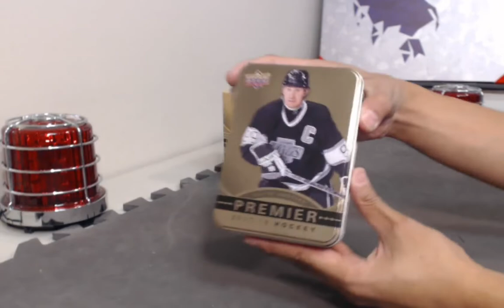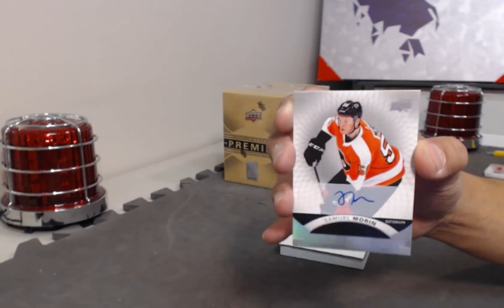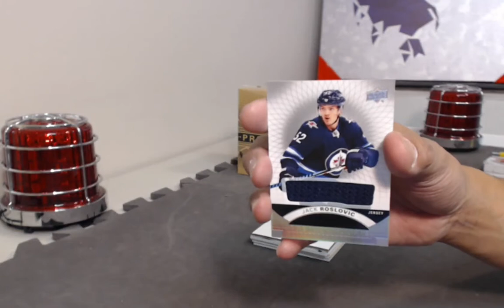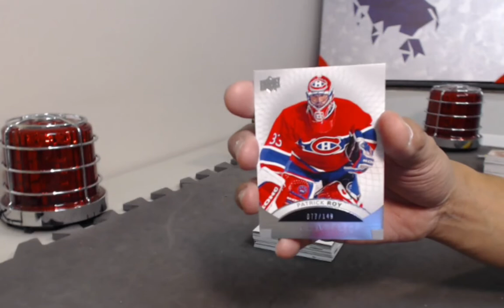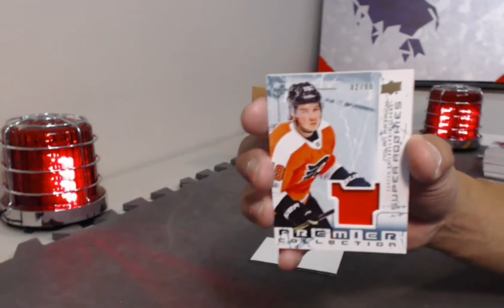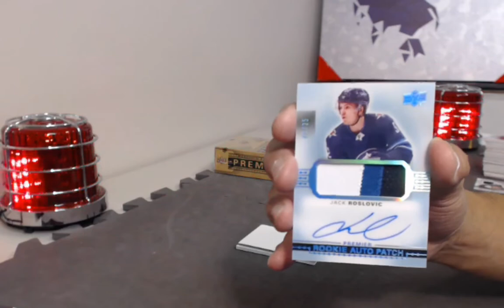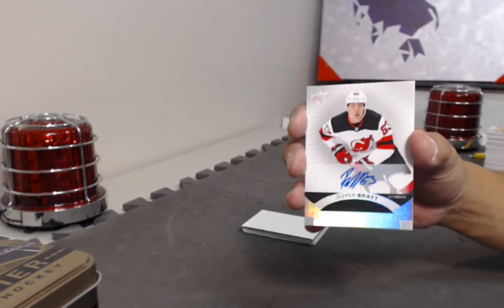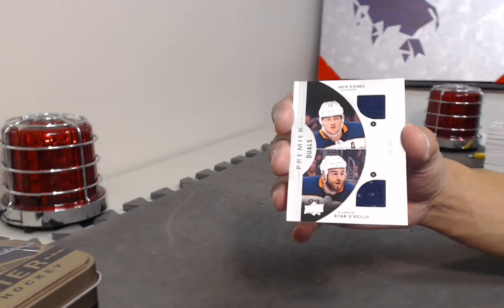Break #157 2017-18 Upper Deck UD PREMIER 5 Tin/Box Break!